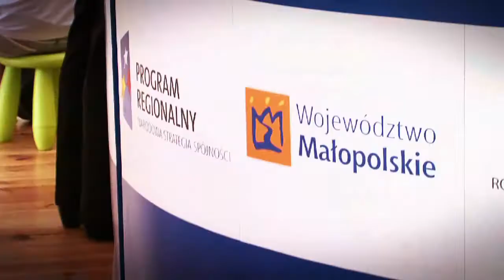Śwarny weekend czyli pikniki u podnóża Tatr i Gorców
Parada dorożek, pokaz sztucznych ogni, inscenizacja tradycyjnego wesela góralskiego, wystawa fotograficzna "Zatrzymać wspomnienia...", plenerowa projekcja filmu "Taniec górali podhalańskich", konkurs Kapel, Instrumentalistów i Śpiewaków, Mistrzostwa Podhala w Powożeniu, Kiermasz Sztuki Ludowej i Rzemiosła Artystycznego, warsztaty sztuki ludowej (garncarstwo, malarstwo na szkle, bibułkarstwo, tkactwo artystyczne, haft, koronka, wycinanka łowicka, zabawka ludowa) -- to tylko niektóre z wydarzeń trwającego 44 Międzynarodowego Festiwalu Folkloru Ziem Górskich.

W Zakopanem trwają zmagania ludzi gór o Złotą, Srebrną i Brązową Ciupagę w trzech kategoriach: folklor tradycyjny, folklor tradycyjnie opracowany oraz folklor stylizowany. W tym roku do Zakopanego przyjechali górale z Nepalu, Armenii, Bułgarii, Gruzji, Słowacji, Węgier, Bośni i Hercegowiny, Turcji, Hiszpanii, Włoch, Macedonii i Francji, prezentujący niezwykle kolorowe stroje, ciekawe instrumenty, żywiołową muzykę i taniec.

My wzbogaciliśmy te wydarzenia Małopolskim Piknikiem Europejskim i gościliśmy na Dolnej Równi Krupowej z naszym namiotem europejskim i programem przybliżającym tematykę Funduszy Europejskich.

Odwiedziliśmy też inną górską miejscowość, Szczawę, znaną z czystych wód mineralnych. Mieszkańcy tej uroczej miejscowości podjęli inicjatywę organizacji cyklicznej imprezy Pożegnanie lata, która kończy sezon wakacyjny.

Piosenki w charakterze kameralnych ballad i poezji śpiewanej zaprezentowali Paweł Orkisz, Tomek Wachnowski i Marcin Skrzypczak, z towarzyszeniem swoich zespołów oraz młodych artystów ze Szczawy.

Zarówno w Zakopanem, jak i Szczawie, wśród atrakcji Pikniku pojawiły się warsztaty plastyczne z wyklejankami, konkursy rysunku, kapkowania piłką, chusta Klanzy, skakanka i hula hop, Europuzzle. Nagrody konkursowe pojechały do różnych miejscowości w Polsce, gdyż ostatni tydzień wakacji ściągnął prawdziwe tłumy turystów do Małopolski, którzy także chętnie brali udział w naszych konkursach. Rower powędrował aż na Pomorze! Nagrody w konkursie Europuzzle wręczał Andrzej Bańka - zastępca dyrektora Departamentu Funduszy Europejskich .

Wakacje powoli dobiegają końca, ale sezon na letnie festiwale i pikniki wciąż trwa, dlatego tym goręcej zapraszamy na dwa kolejne, już ostatnie w tym sezonie, pikniki w Krakowie i Oświęcimiu! Szczegóły wkrótce.